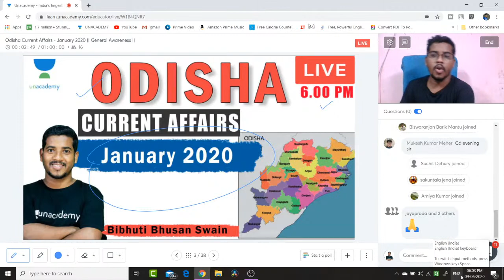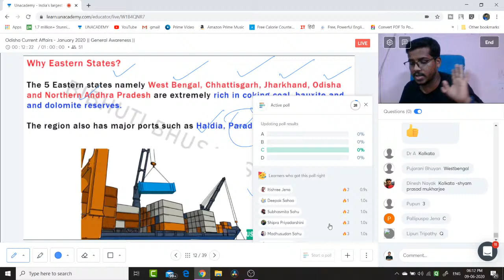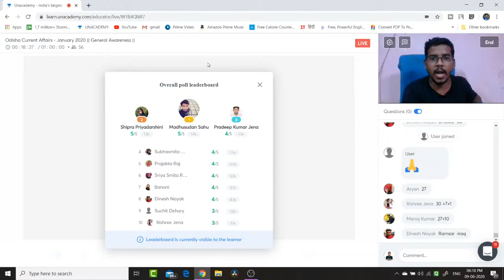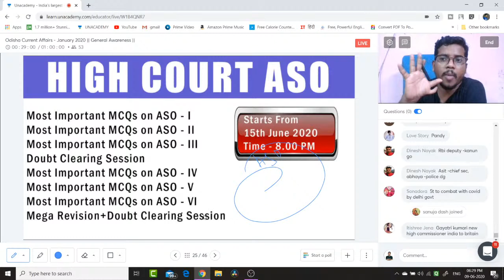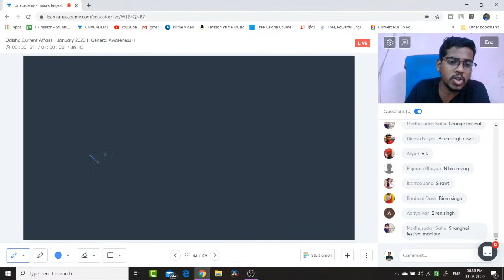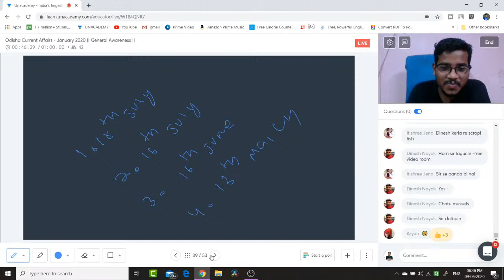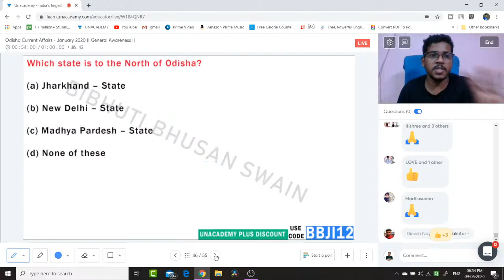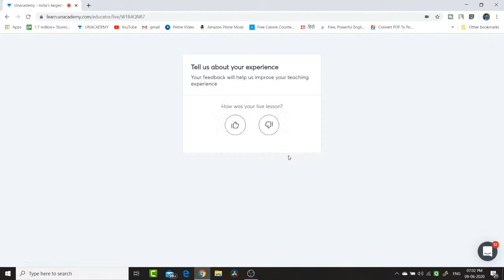Odisha Current Affairs | January 2020 | General Awareness | BIbhuti Bhusan Swain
In this class, Bibhuti Sir will discuss on the important Odisha Current Affairs - January 2020 for OPSC. It will be helpful for the aspirants preparing for OPSC OAS/ OCS Aspirants. This class will be conducted in English & Odia.

Unacademy Subscription Benefits:
1. Learn from your favorite teacher
2. Dedicated DOUBT sessions
3. One Subscription, Unlimited Access
4. Real-time interaction with Teachers
5. You can ask doubts in the live class
6. Download the videos & watch offline